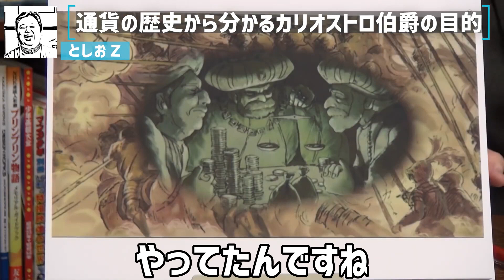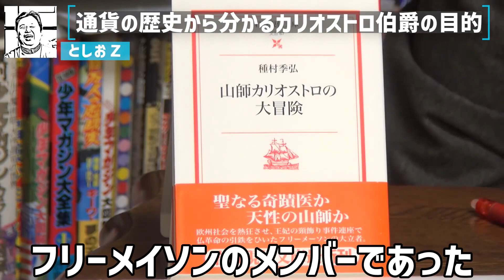『カリオストロの城』通貨の歴史から考察するカリオストロ伯爵がクラリスの屋敷を焼き払って実権を奪った背景【岡田斗司夫/切り抜き/ルパン三世/宮崎駿/天空の城ラピュタ/未来少年コナン】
00:00 クラリスと伯爵の関係
01:36 カリオストロ家の設定
02:59 通貨の歴史
04:54 ナポレオンの風刺画
05:48 「マリー・アントワネットの首飾り事件」
06:42 「山師のカリオストロ」
07:57 宗教戦争
09:34 カリオストロ家と貨幣
10:24 カリオストロ家の役割
12:40 偽金貨が通用しなくなった理由

岡田斗司夫さんの動画の見どころや役立つ情報をフルテロップに編集して切り抜き動画を投稿しています。

※当チャンネルはガジェット通信様と正式な契約の元でMCNに加入し運営しております。

元動画
岡田斗司夫ゼミ#222（2018.3）徹底攻略『ルパン三世カリオストロの城』／いよいよ物語の核心に迫る後半戦

おかだとしおきりぬきとしおきりぬき ひろゆききりぬき おぎやはぎ インサイドヘッド 庵野秀明 スティーブジョブズ  ビルゲイツ  うる星やつら 高橋留美子 ロリコン バケモノの子 化物語 物語シリーズ Dr.STONE 千空 席ジャム 有吉 風俗 沢尻エリカ ピンクレディー  おそ松さん ジブリ 宮崎駿 ヒカル 宮迫 牛宮城 はじめしゃちょー ヒカキン コレコレ カズレーザー シバター ひかる 宮迫ですッ daigo 青汁王子 三崎優太 成田祐輔 朝倉未来 中田敦彦のyoutube大学 WinWinWiiin イケメン ブサイク 与沢翼 加藤純一 岡田斗司夫 落合陽一 長嶋一茂 錦鯉 木村光希 工藤静香 土田晃之 ゆたぼん へずまりゅう スマップ 草彅剛 奥さん 嫁 日経テレ東大学 結婚 hiroyuki nishimura kirinuki マインド ベーシックインカム 牛宮城 宮迫博之 中田敦彦 宮迫 山本圭壱 焼肉屋 まとめ 遺伝 遺伝子 知能 DNA 父親 母親 息子 娘 姉 Koki Kōki モデル SMAP 中居正広 香取慎吾 稲垣吾郎 草なぎ剛 加藤純一 うんこちゃん もこう 釈迦 スタイリッシュヌーブ にじさんじ ホロライブ vtuber コムドット ゆゆうた シバター じゅん Junya HikakinTVはじめしゃちょー Sagawa  さがわ THE FIRST TAKE 中田敦彦 YouTube大学 優里Ado 米津玄師 ホモサピ うんぱい TikTok 山田涼介 東海オンエア 岡野タケシ キヨ アトム法律事務所 すとぷり エガちゃんねる 朝倉未来